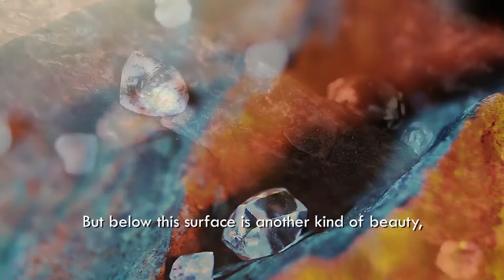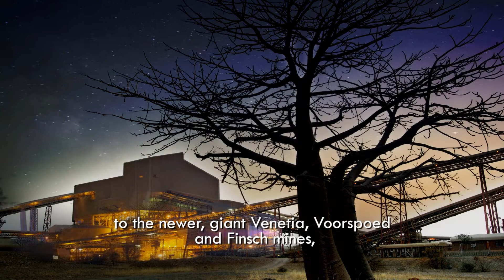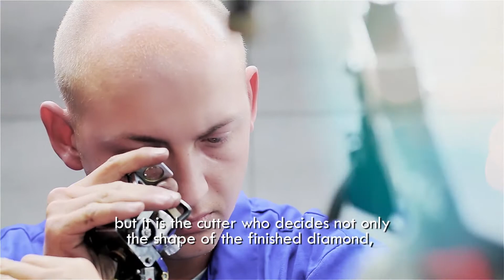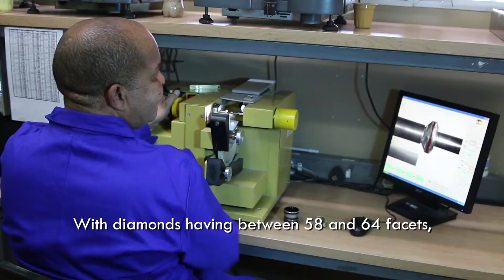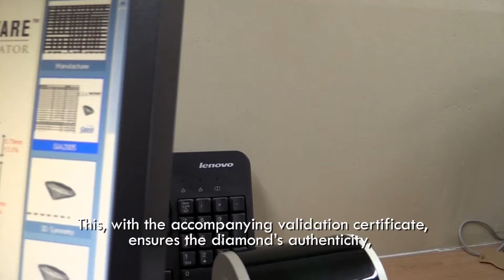Proudly SA Diamonds with subtitles